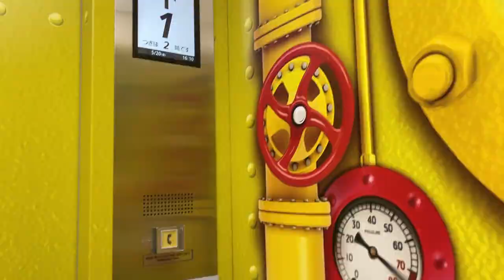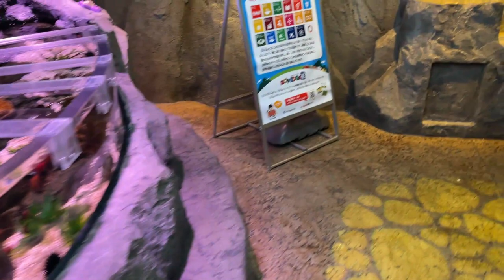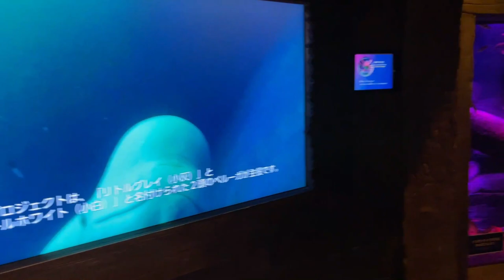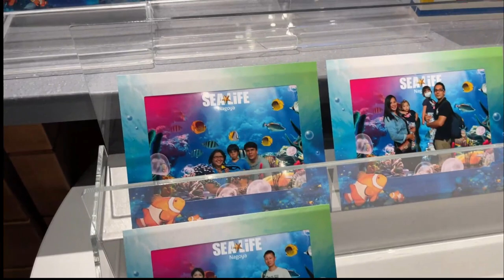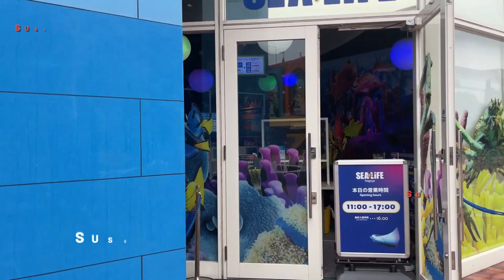SEA LIFE IN NAGOYA 名古屋の水族館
vamos por un aventura mas ,en esta ocasión nos iremos a conocer el acuario sea life de Nagoya  , no podíamos perder esta opción de entrar al acuario por 500 yenes mas por haber entrado al legoland .